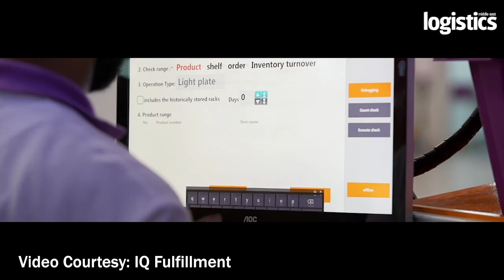Restarting the Supply Chain I Ep 4 I IQ Fulfillment assists Gulf's e-commerce boom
Nikhil Pereira, editor at ITP Media Group, learns from Fadi Amoudi, founder and CEO of IQ Fulfillment, how the company has come into its own, using advanced technologies to help businesses adapt to the rapidly evolving e-commerce sector.